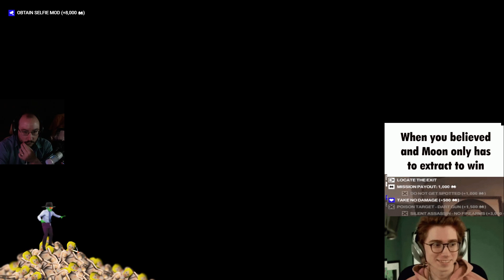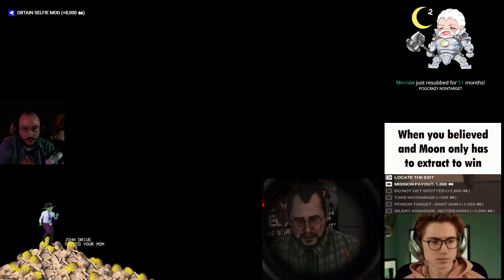MOONMOON 5/5/2023 Live Vod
VOD TITLE: cheeky lil one off HITMANS day

00:00:00 HITMAN World of Assassination